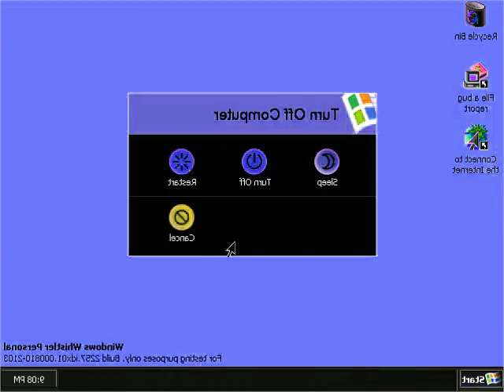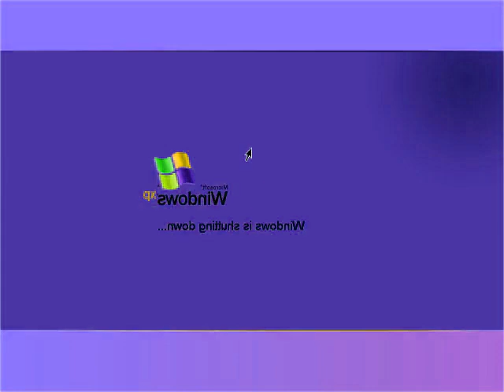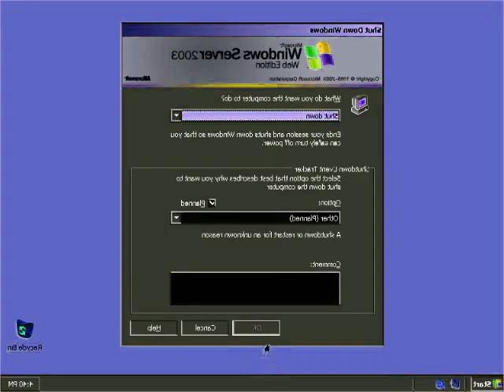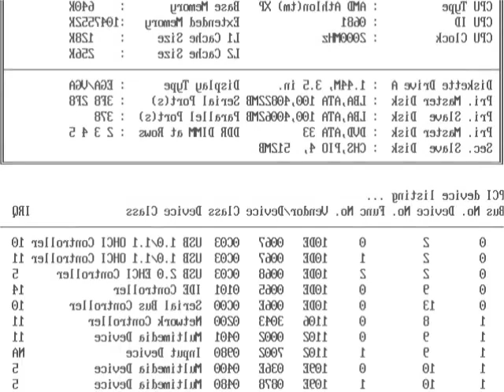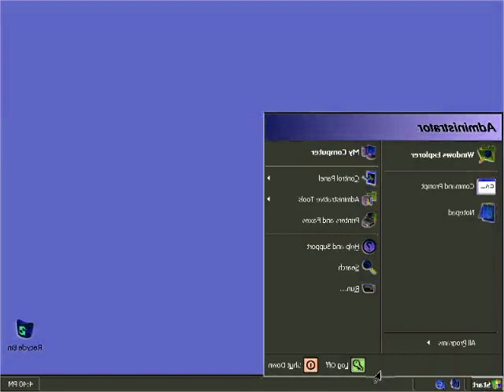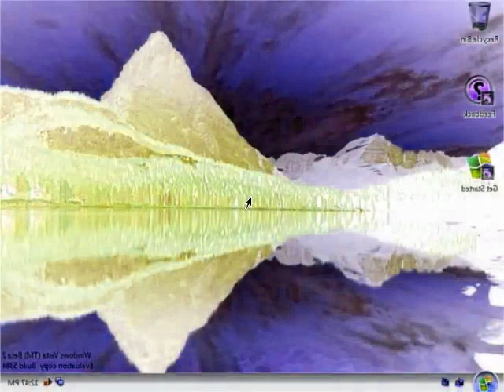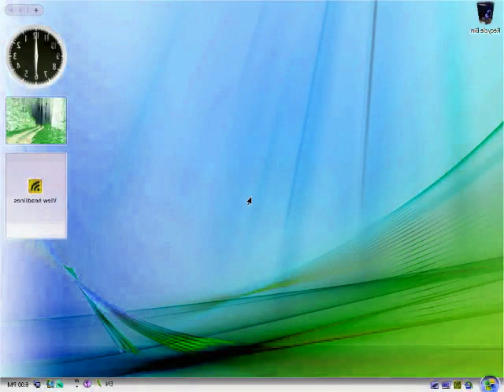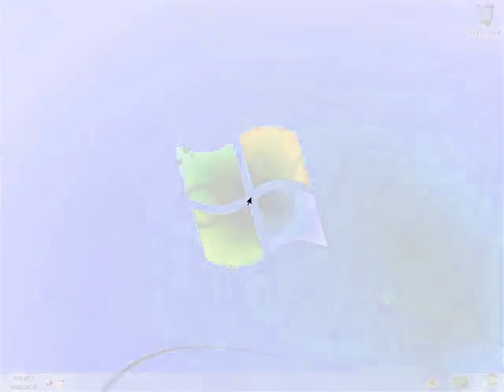Windows Startup and Shutdown Google Translate Voice in G Major 16 Part 2